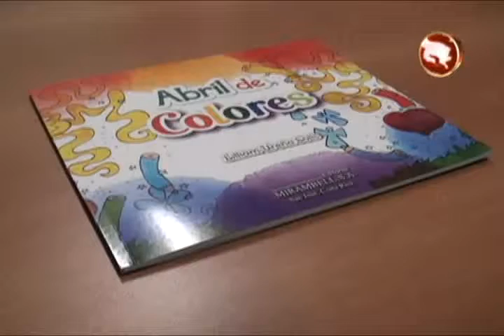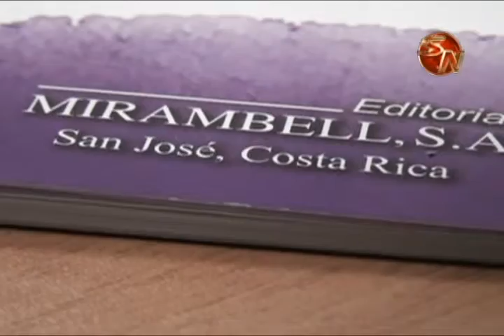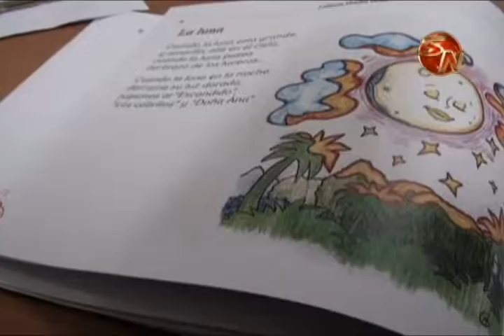Abril de Colores llega a General Viejo